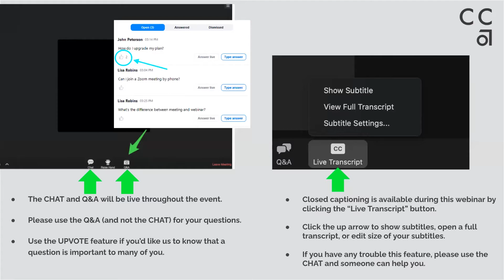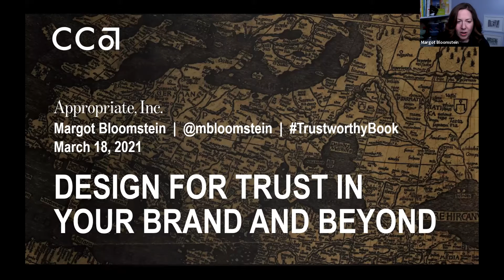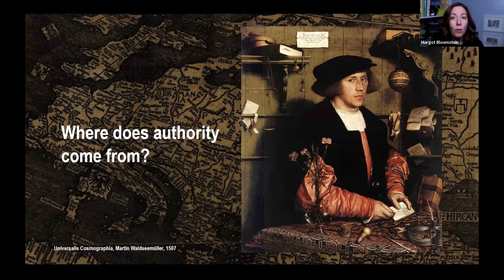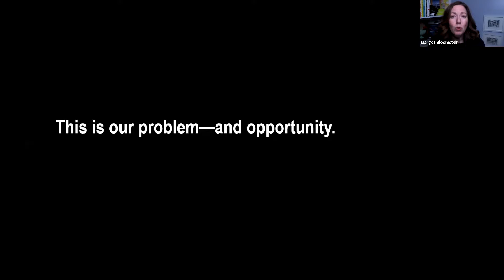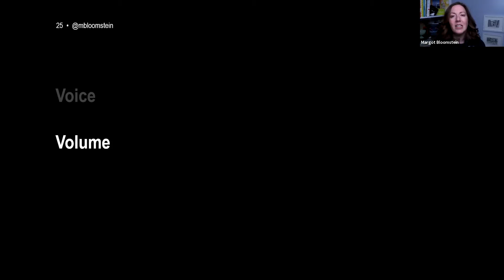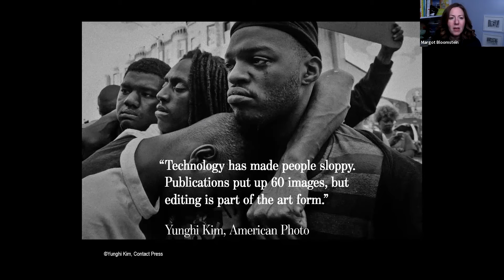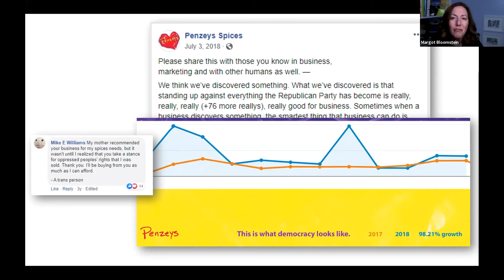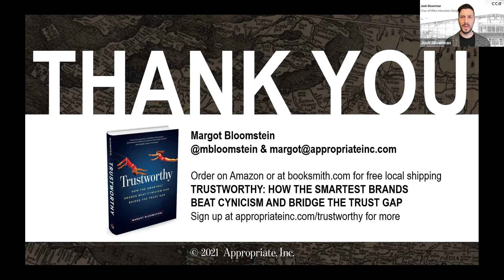Margot Bloomstein: Fostering Trust in your Brand and Beyond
The Design Division at CCA welcomes Margot Bloomstein as our seventh speaker in the 2021 Spring Design Lecture Series. These live lectures bring us together across time zones and disciplines as we meet leading designers, strategists, curators, and educators to speak about contemporary practice, discourse, and making.

Strategic advisor and author Margot Bloomstein joins us to share clear, actionable and timely insights from her book Trustworthy. The book started taking shape during the 2016 presidential election, when Bloomstein saw around her that “people felt discouraged, disenfranchised, cynical.” When we cannot rely on consistent information, she argues, it erodes our confidence in sources, but also our ability to make decisions. She makes a case that “We [designers] are perfectly positioned to do something about it.”

The impact of this erosion is larger than building consumer loyalty. “When people gain confidence and empowerment, they regain trust—and hope. We need to affirm hope, and an interest in learning.” To assemble her argument that designers and brands can rebuild confidence in both external and internal systems of knowledge, she traces a series of examples, beginning with a Renaissance merchant named George Giese, who employed local agents in the distant municipalities where he was trading. Their job was to gather and relay information to him on local factors like political instability, trends, and competition, so that he could consistently provide in-demand goods, building trust with consumers.

Tying this to the work of design strategy, she reminds us that by using a consistent voice you maintain confidence and establish authority. “We used to trust brands because they reflected our reality. Inconsistency erodes our ability to evaluate and trust. We must empower our audiences to regain trust, this is about fixing and fueling our society.” The insidious cynicism that surrounds us particularly right now, “erodes all industries, it undermines our work, and our own judgement.” When others see an irreparable system, “Designers, writers, builders of brands and brainstorms— we look at the world and say it can be better, so let’s get to work.”

With specific examples from Mailchimp to Zoom, to America’s Test Kitchen and Penzeys Spices company Bloomstein shows how voice, volume, vulnerability, and transparency when deployed consistently can rebuild a sense of trust and can empower users. America’s Test Kitchen she says, is “Optimizing to meet them where they are by empowering them mentally, socially and emotionally. When we help users do well, they become more confident in themselves and us. Smart brands,” she says, “can help us regain confidence—in ourselves, in them, and in the strength of our society.”

Authored by Saraleah Fordyce.